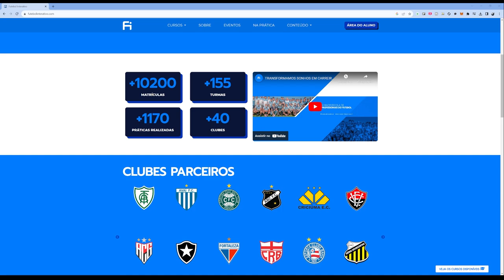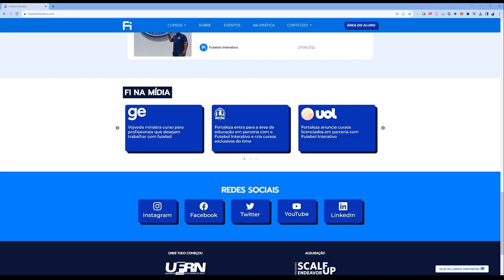🚨 O GRANDE NOME QUE PODE CHEGAR NO FINAL DO ANO NO GRÊMIO!